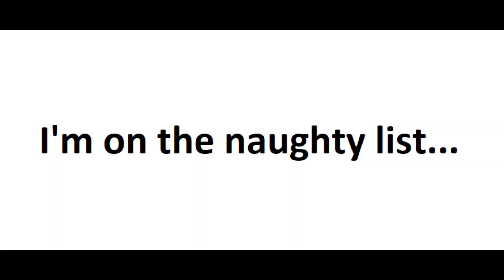PUT MY NAME DOWN...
SPAIN TO PUT NON VACCINATED PEOPLE ON A LIST.
WILL YOU BE ON THE NAUGHTY LIST..??   LMFAO